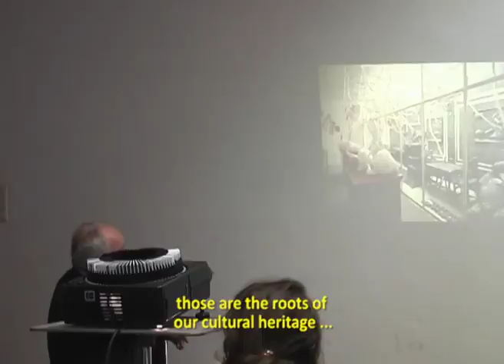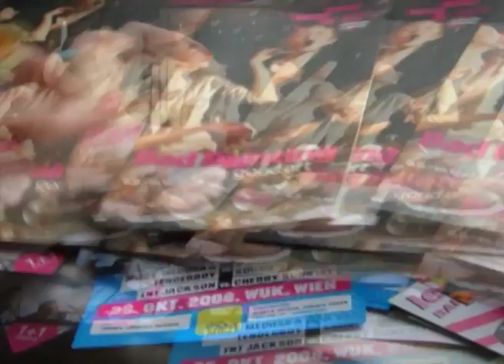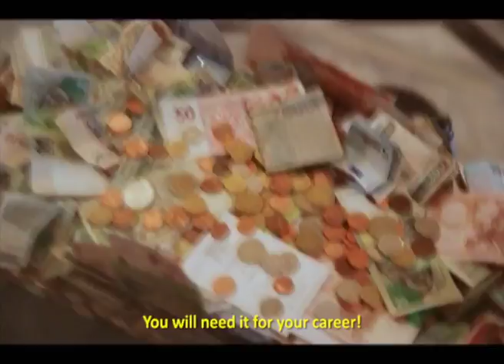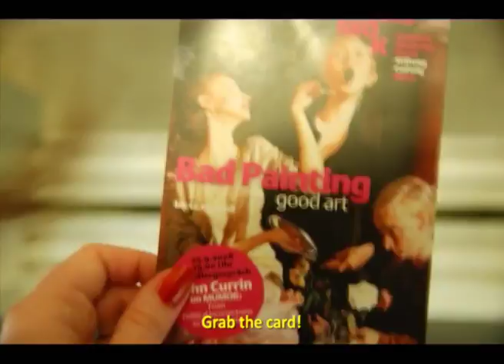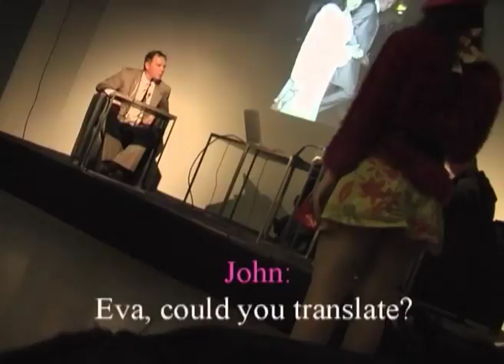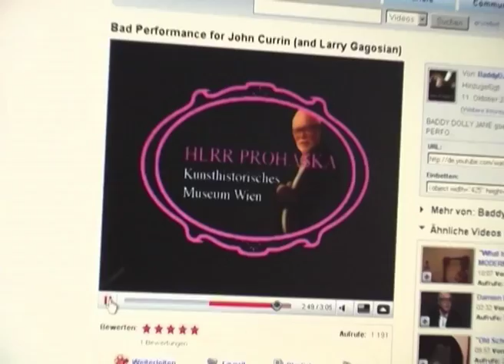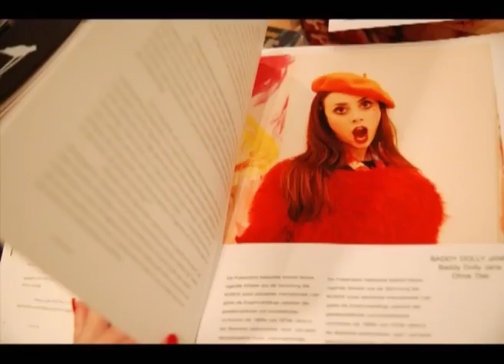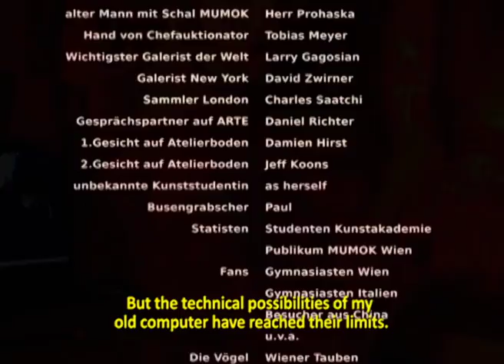HOW TO BECOME A FAMOUS ARTIST in less than 8 min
This is the true story about the naive and sexy art student Baby Dolly Jane who lives on the art strip of Vienna and dreams of becoming a famous artist herself. At night, she comes under the spell of a mysterious stranger. He promises her to fulfill her dream within a very short time, but only under one condition...
It's the final countdown. A perfidious cat-and-mouse game around the world of art begins

Baddy Dolly Jane was born in 1987 as Baby Dolly Jane as the daugther of Violla von Merkel. She studied at the Academy of Fine Arts Vienna under Daniel Richter and now is celebrated by the international art scene as a Shooting superstar: Her brilliant performances at the Museum of Modern Art Vienna, at the Vienna Opera and at the worldfamous Burgtheatre are unforgettable. Collectors like Harald Falckenberg, Francesca von Habsburg, as well as gallery dealers like Larry Gagosian are her ardent admirers. At this time her works reach unbelievable prices at auctions and are just affordable for special clients.

Since 2008 Baddy Dolly Jane is a professor at the Academy of Fine Arts Vienna.